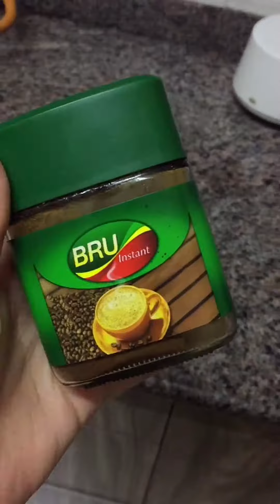Dalgona coffee aka Tik Tok coffee | quarantine life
Hey guys I tried this new trendy coffee and wow it tasted so good. Better than a regular cold coffee.
How to make :
2 tbsp instant coffee powder
2tbsp sugar
2 tbsp warm / regular water.
Half a glass of milk & lots of ice.
• keep whisking until it becomes very frothy.
• add it to the milk , mix and enjoy !